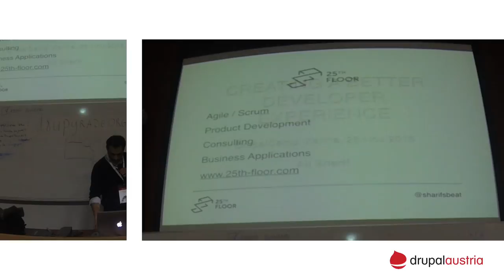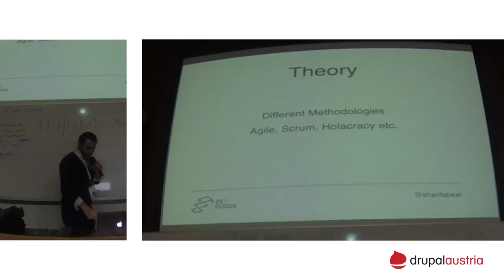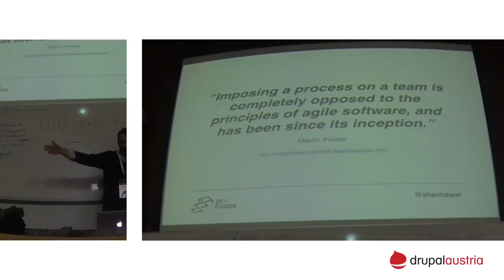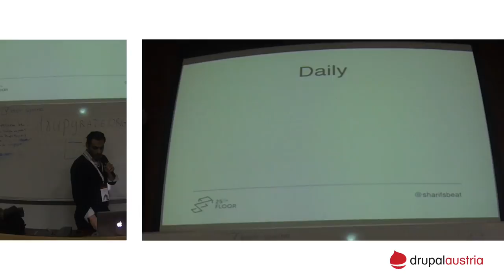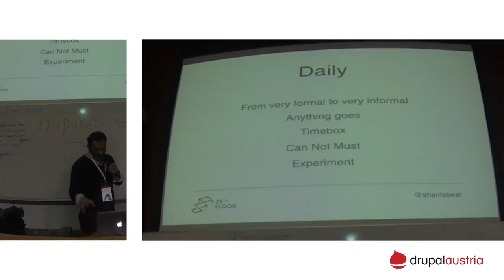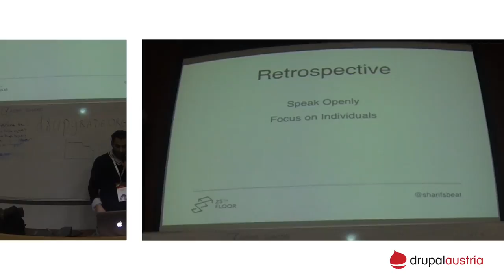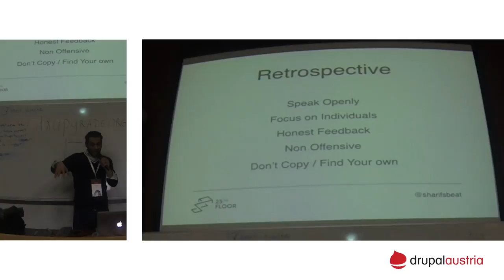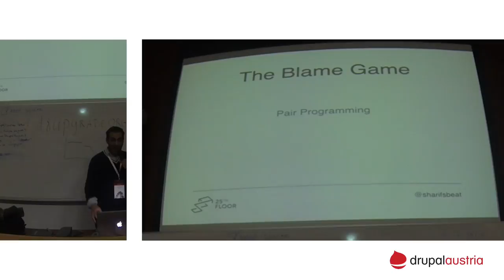DrupalCamp Vienna 2015 - Creating a better Developer Experience by Ali Sharif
Day Two at DrupalCamp Vienna 2015 - Room Drunomics / 14:00 Round #8